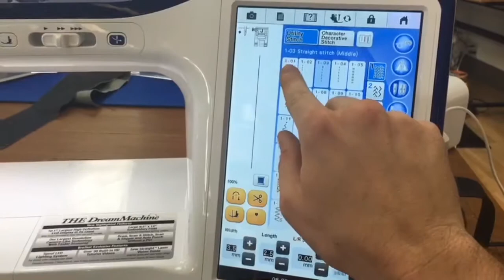Follow George On The Road To The Tech Party!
Watch highlights of the Temecula Technology Party. Next Stop Victorville!